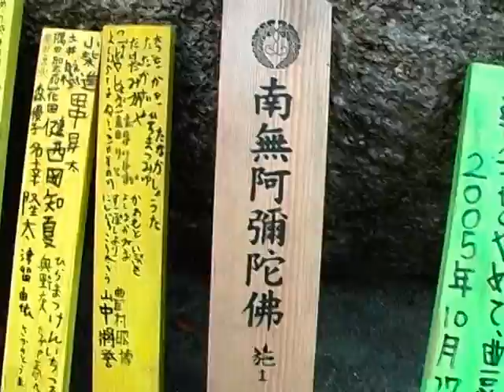編集について その２ 編集の意図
編集の内側を紹介するためのサンプル映像